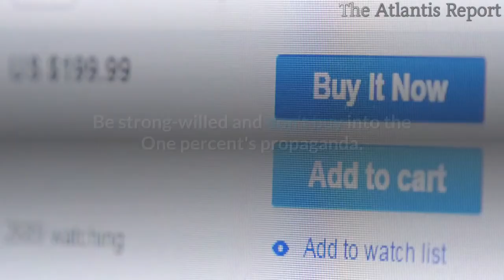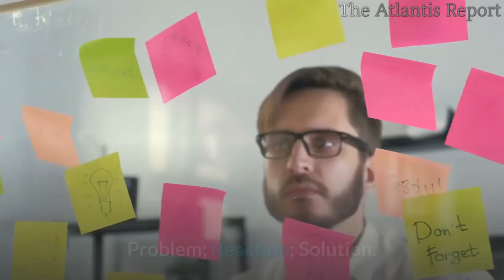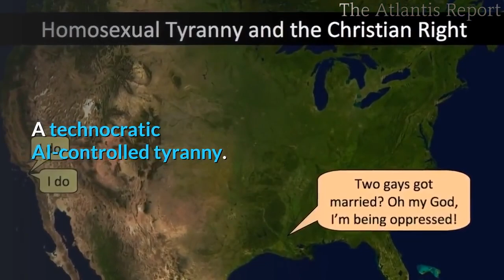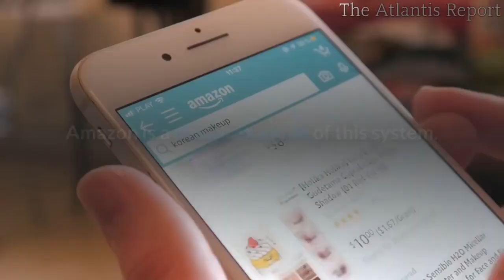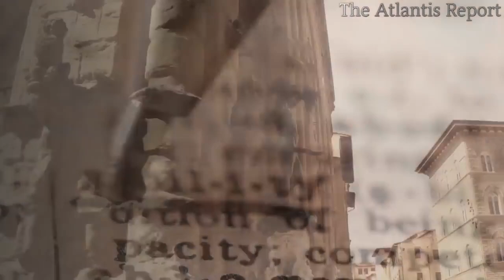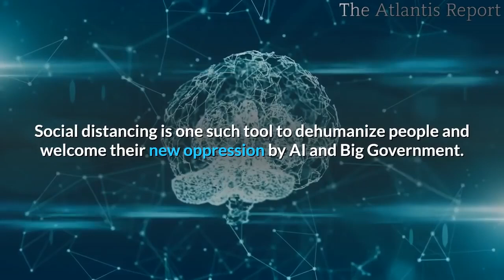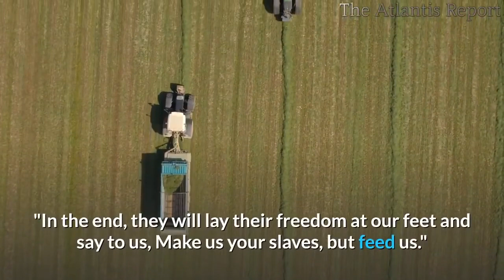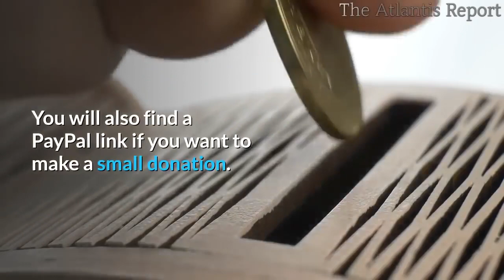👉David Icke Warns of a Beyond Orwellian Global State A Technocratic AI Controlled Tyranny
We, Humans, are doing exactly what we have been TRAINED to do;and that is to panic!
Fear is the biggest controller of mankind.
 Be strong-willed and don't buy into the One percent's propaganda.
The real crisis is yet to come if we don't fight back... And that's an economic crisis.
The Financial Impact of this is enough to makes us sick with worry .
This is nothing but a forged world-economic crisis, disguised as a pandemic! They are pushing our world towards a global political and economic tyranny.
David Icke Warns that this pandemic hysteria will be used to create a transformed, centrally controlled, AI-controlled, New world economic system .
Which will not have mom-and-pop businesses anymore.
This virus has almost no effect on the health of the overwhelming vast majority, which has immune systems that just basically slap it aside.
It is just this small group of elderly people who have weakened
immune systems; and those who have other health conditions and therefore weakened
immune systems. They're the ones in danger, and we should focus on helping them. And if necessary, isolate them, and focus our resources on them. The rest of the population, 80% will have very mild to no symptoms. Are we going to destroy the world economic system by stopping them from going to work.
That's crazy.